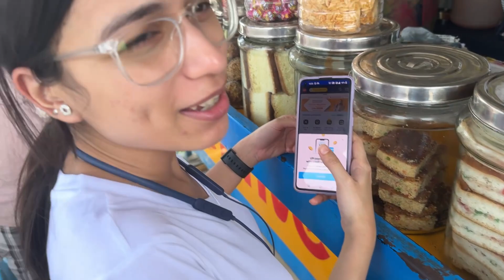Car crash in Kochi 🚗 | Bengaluru to Kerela Road Trip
👉 car crash
👉 good samaritan
👉 car accident
👉 bangalore
👉 dosa Biryani couple
👉 instant karma
👉 road rage
👉 idiots in cars
👉 kerela
👉 kochi vlog
👉 truck driver protest
👉 2024 celebration
👉 rash driving
👉 Airbnb
👉 Hindi Travel Vlog
👉 Hindi Vlog
👉 Places to see in Kochi
👉 car